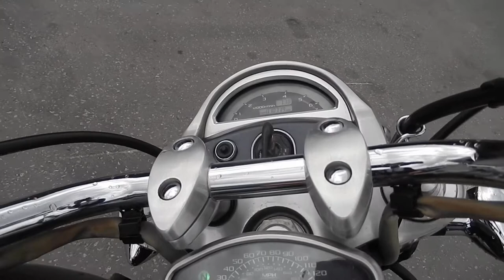No B7538 YAMAHA XV1700 WARRIOR